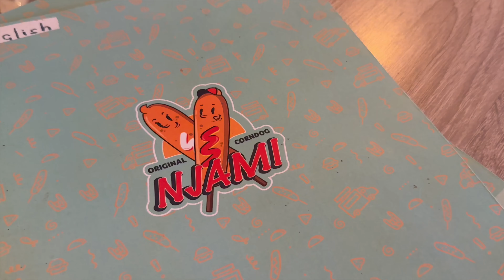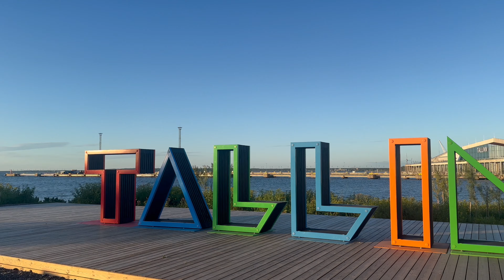Berlin kyun wapis gna chahte hain ? | physically in Estonia , mentally in berlin | Desi in Europe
Welcome to Aqib and Izza's happy place, where adventure meets discovery! Join us, a passionate desi travel couple, on our exhilarating global journey.

In today’s episode :
Pakistani couple who only love the hussle busstle of berlin get caught in the calm streets of Estonia

Credits:

"Onycs - Dreamcatcher" is under a Creative Commons (CO BY 3.0) license.